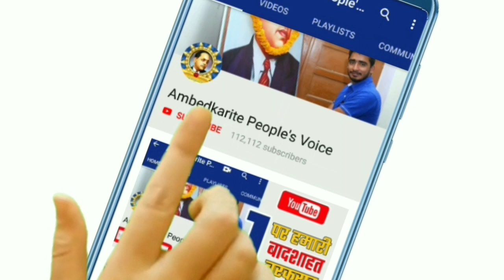अयोध्या बुध्द विहार बनाने के लिए अब बुध्दिष्टों के साथ आया ओबीसी समाज! || Ayodha Temple issues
हमसे जुड़े -